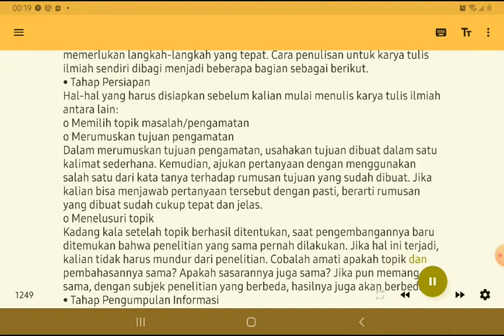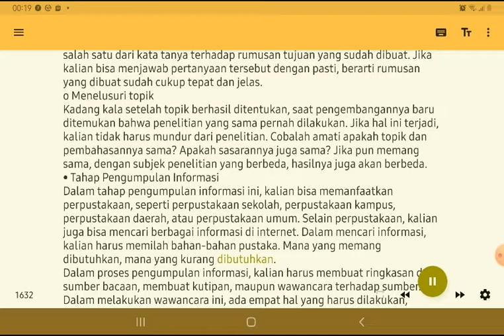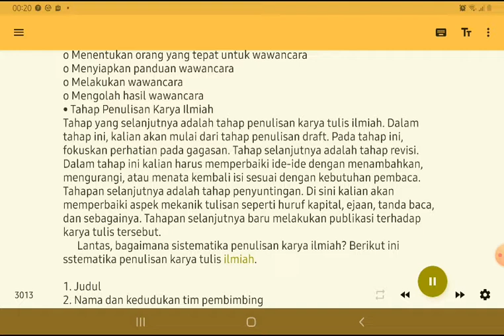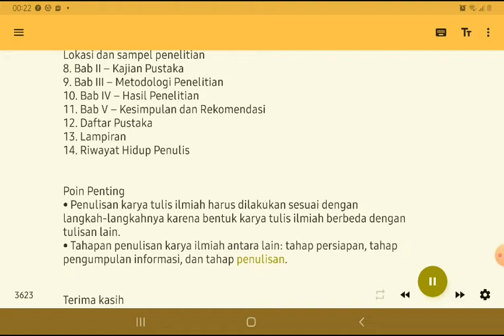Menulis Karya Ilmiah (Materi Bahasa Indonesia SMA Kelas 11)